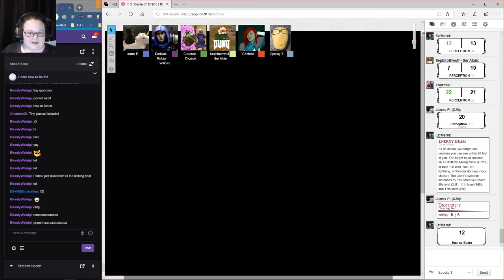Dice&Dolts: Curse of Strahd - Part 19.2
The fight with Baba Yaga begins, will the wolves keep their word and attack?

Title Card & Player Token Art by Devillo (Commisions Open)